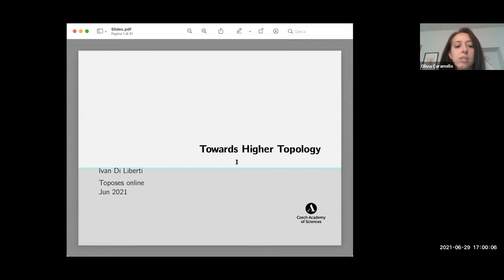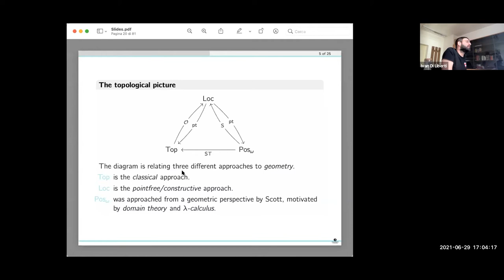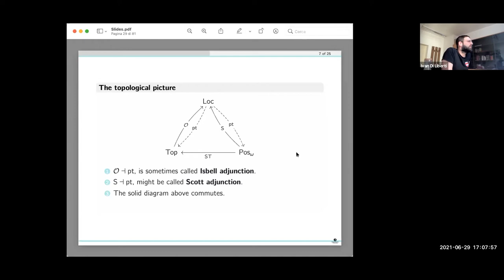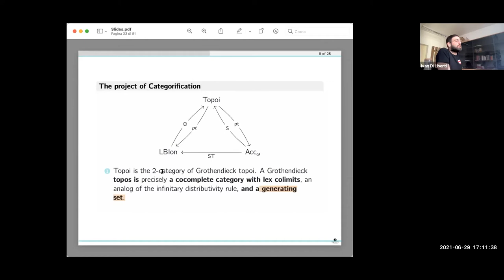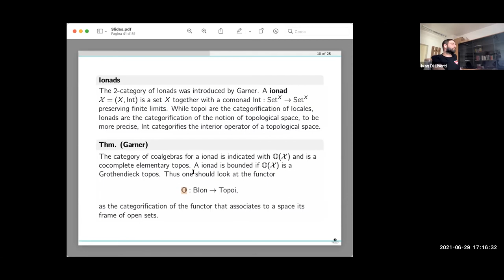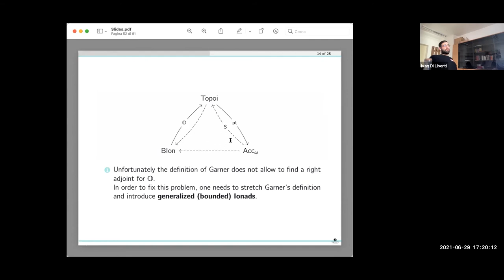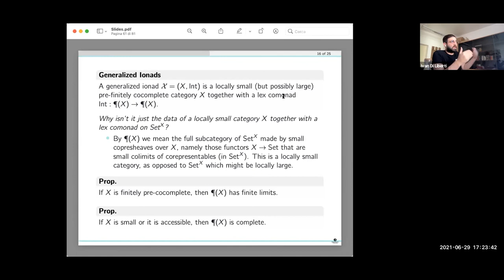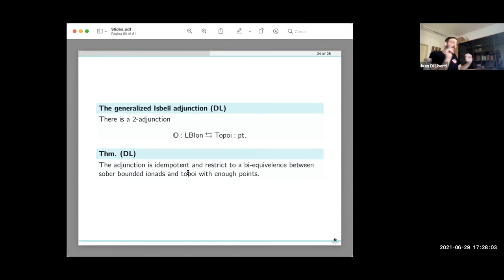Ivan Di Liberti - Towards higher topology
We categorify the adjunction between locales and topological spaces, this amounts to an adjunction between (generalized) bounded ionads and topoi. We show that the adjunction is idempotent, yielding a biequivalence between topoi with enough points and sober bounded ionads. We relate this adjunction to the Scott adjunction, which was discussed from a more categorical point of view in previous work. We hint at the logical implications of this result in terms of completeness/reconstruction theorems.